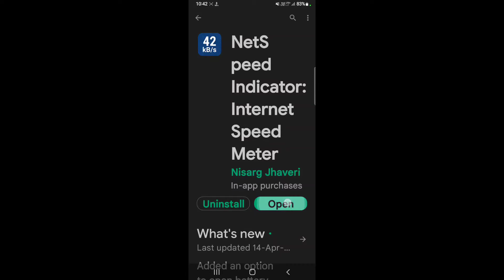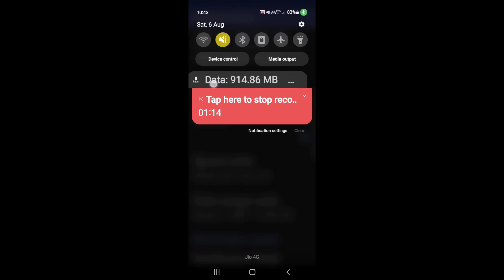How to show data usage in Samsung Galaxy A03S || Samsung Galaxy A03S me data usage kaise show kare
Hello dosto, aaj maine is video me bataya hai ki Samsung Galaxy A03S me data usage kaise show kare, dosto Samsung Galaxy A03S me data usage show karna bahut hi aasan hai. Agar aap bhi janna chahate hain ki Samsung Galaxy A03S me data usage kaise show kare to is video ko pura dekhiyega, thanks friends.